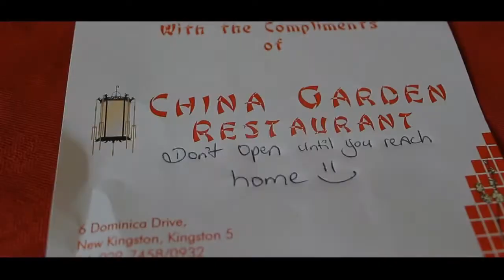ELDIE ANTHONY LET ME BE YOUR MAN (OFFICIAL VIDEO) JUNE 2013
TITLE LET ME BE YOUR MAN
ARTISTE ELDIE ANTHONY
PROD BY LANZ 876
DIR BY CORNELIUS GRANT